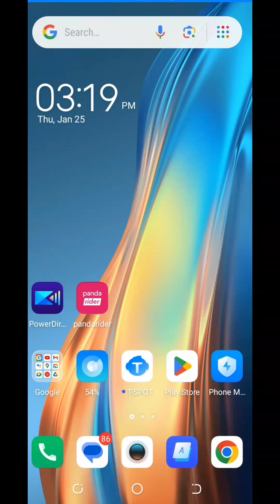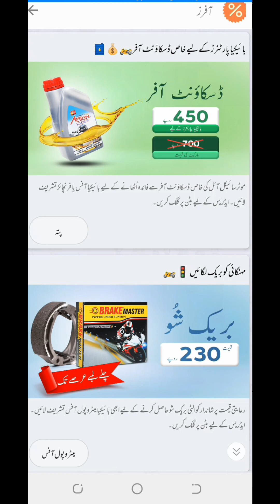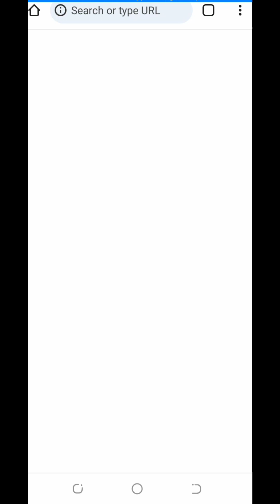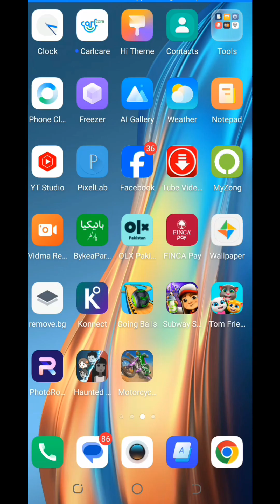Bykea Partners Ke Leye Discount Offers Aagyaaa | Video Lazmi Dekhein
Bykea Offer
Bykea Discounts
Bykea Partners